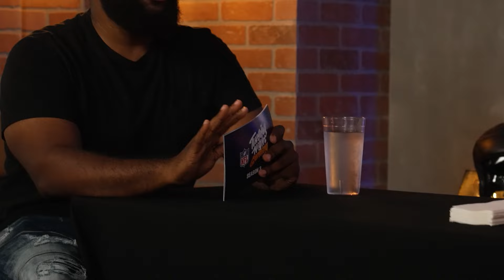MMG Gets Hit Sticked By Spicy Wings | Hot Routes